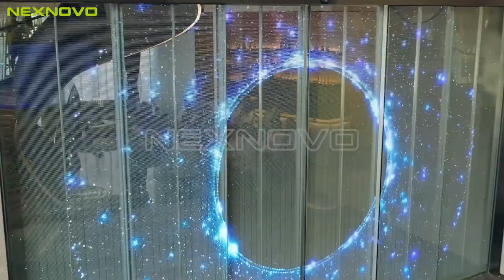Nexnovo - NS3 9 Pingshan Yitian